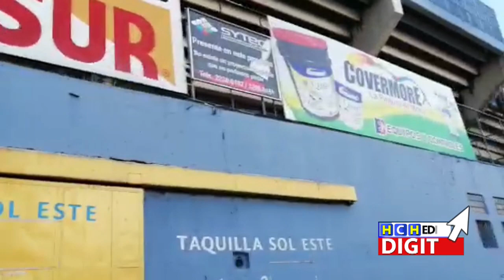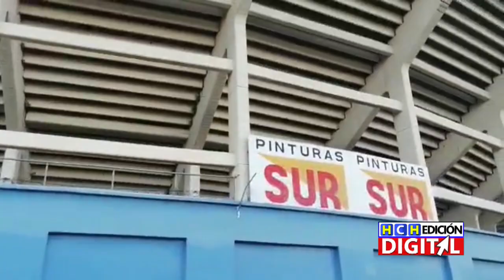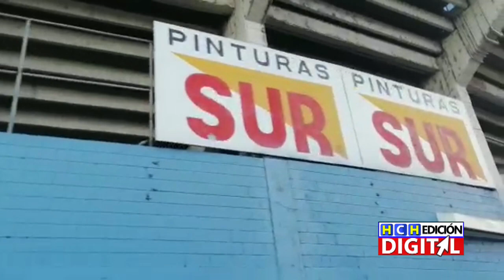HCH Edición Digital 05 de septiembre 2019